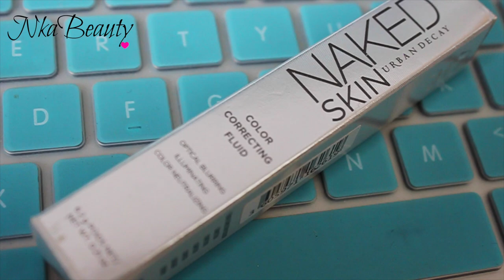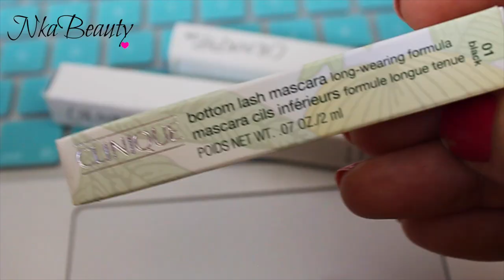Haul Agosto 2016.... Smashbox, Too Faced, Mac, Make up for ever.....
Hoy les muestro todas las cositas que compre este mes de Agosto.

RECUERDEN QUE ESTAMOS DE SORTEO POR EL CANAL AQUI LES DEJO EL LINK DIRECTO.

En este video podras aprender sobre: haul, cosmeticos, cosmeticos de mac, smashbox, make up for ever, colourpop, anastasia beverly hills, valmy, too faced, better than sex, naked skin.